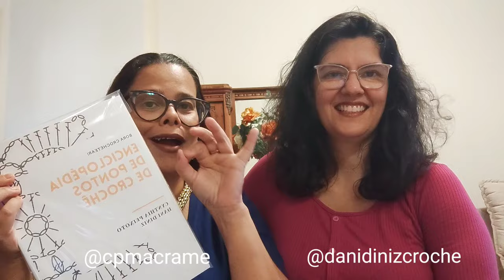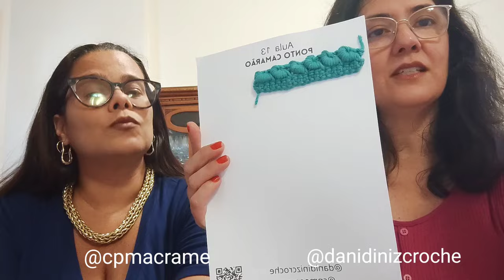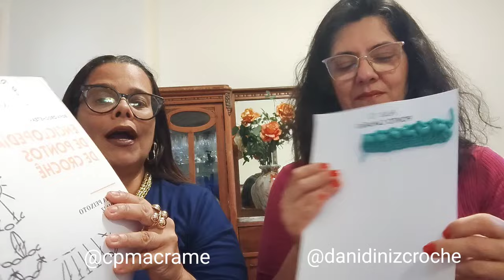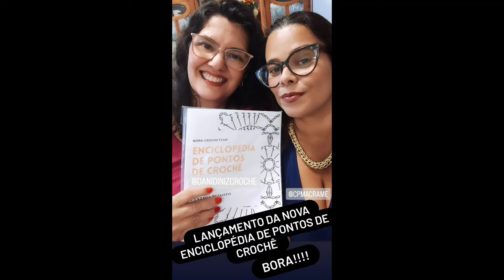LANÇAMENTO ENCICLOPÉDIA DE PONTOS DE CROCHÊ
Estamos muito animadas em anunciar uma parceria incrível entre @cpmacrame e @danidinizcroche 💫
Juntas estamos trazendo para vocês uma colaboração única: a  Enciclopédia de Pontos de Crochê!

Mergulhamos fundo no mundo do crochê, compilando uma verdadeira enciclopédia de 40 pontos, desde os principais a pontos únicos e lindos, técnicas e  inspirações para vocês se aventurarem no mundo das linhas e agulhas!

Esta Enciclopédia é fruto de amor, dedicação e muita criatividade!

Estamos empolgadas em compartilhar essa jornada com vocês e mal podemos esperar para ver as suas criações.

Preparem-se para se encantarem e se inspirarem com cada página repleta de possibilidades!

Juntas, vamos tecer histórias e criar memórias através do poder das linhas e das agulhas! 🌟💖

PREENCHA O FORMULÁRIO:
QUE PEÇA DE MACRAMÊ VOCÊ GOSTARIA DE APRENDER COMIGO?

Enciclopédia de nós
Enciclopédia de Padrões
Enciclopédia de Padrões avançados
Enciclopédia de Padrões Coloridos.
Enciclopédia de Pontos de Crochê
Enciclopédia de Bordado Livre

Cada uma está 100,00 com frete grátis.

🌟 Desafio do Macramê Magnético: Transforme sua Paixão em Lucro! 🌟

Queridos Macrameiros e Macrameiras,

Recebi muitos pedidos para revelar meus segredos de sucesso no mundo do macramê.

Por isso, decidi criar este desafio exclusivo para mostrar que é possível não apenas se dedicar ao macramê, mas também transformá-lo em uma fonte de renda estável e gratificante. No "Desafio do Macramê Magnético", você não aprenderá apenas a criar belas peças, mas também receberá lições valiosas sobre empreendedorismo, marketing estratégico e o poder do alinhamento energético...

Tenho feito  mentorias que têm sido extraordinárias, impulsionando meu crescimento pessoal e profissional. Sinto que é hora de compartilhar esses insights com vocês.

Borá lá!
Quero muito ter você nesta minha nova fase!!!

Ao concluir este curso, você estará pronto para criar peças magnéticas de macramê, implementar estratégias poderosas de marketing e empreendedorismo, e irradiar energia positiva em cada criação para atrair sucesso e vendas consistentes diariamente.

Não perca esta oportunidade única de transformar sua paixão em um negócio lucrativo e cheio de boas vibrações!